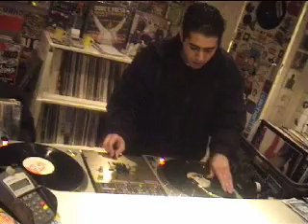dj r-ash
Dj r-ash on the cut !